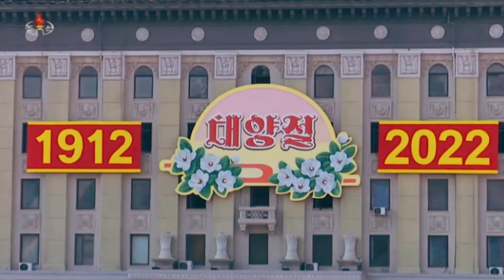Song of General Kim Il Sung - 2022 civilian parade instrumental version